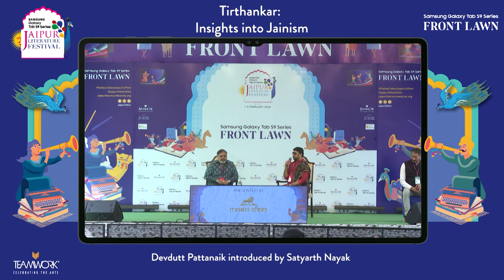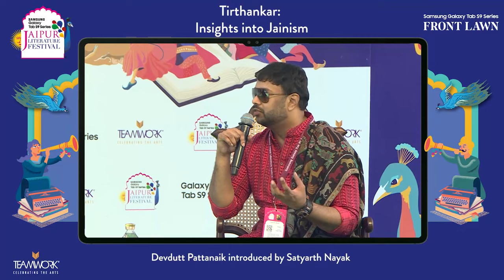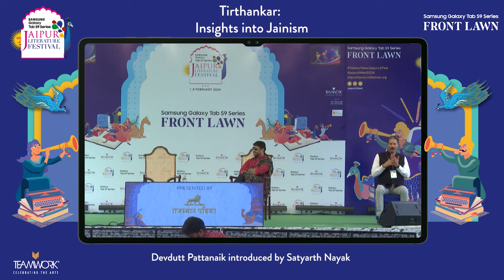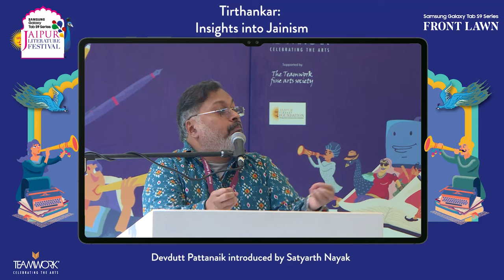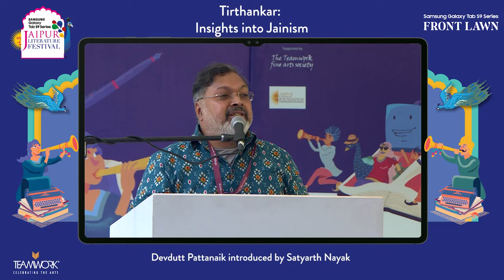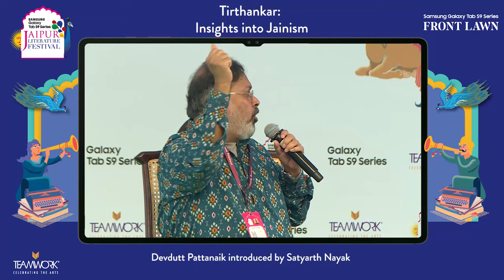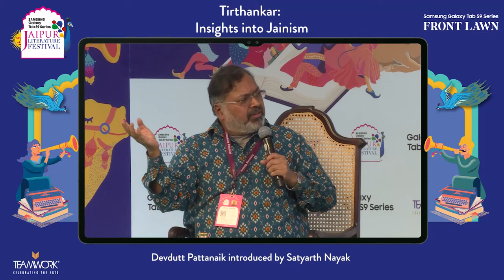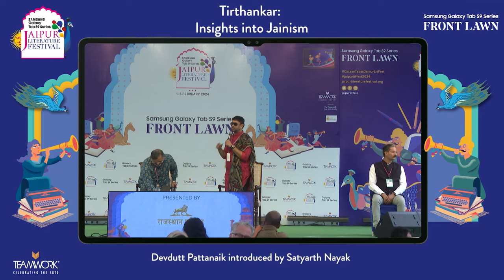Tirthankar: Insights into Jainism | Devdutt Pattanaik introduced by Satyarth Nayak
Tirthankar: Insights into Jainism | Devdutt Pattanaik introduced by Satyarth Nayak | Samsung Galaxy Tab S9 Series Jaipur Literature Festival 2024

Writer Devdutt Pattanaik's recent book, Bahubali: 63 Insights into Jainism, explores the stories, symbols, rituals and ideas associated with one of India's most ancient faiths. Steeped in philosophy and with accompanying illustrations, the book follows the journeys of  the Tirthankars who were known to be the perfect beings, showing the path of truth and liberation to humanity while examining the lesser-known tenets of the faith. Introduced by  Satyarth Nayak, author of the national bestseller, Mahagatha - 100 Tales from the Purana, the master storyteller weaves together knowledge, ritual, social imagery and reality.

Devdutt Pattanaik writes on mythology, which he defines as cultural truths revealed through stories, symbols and rituals. He lectures on the relevance of both Indian and Western myths in modern life. In the last twenty-five years, he has authored and illustrated over fifty books, including Book of Ram and Dharmic Leadership. Known for his TED talk and TV shows such as Devlok and Business Sutra, he is a regular columnist for reputed newspapers like The Times of India and Dainik Bhaskar.

Satyarth Nayak is an author and screenwriter based in Mumbai and a former SAARC Award-winning Correspondent with CNN-IBN. Satyarth best-selling biography, Sridevi – The Eternal Screen Goddess met with high acclaim. His debut novel, The Emperor’s Riddles, released in 2014, became a bestselling thriller, earning comparisons with Dan Brown for being a ‘history meets mystery.’ His new book, the magnum-opus Mahagatha, is an epic collection of 100 greatest mythological tales from the Puranas. Satyarth is currently scripting the next instalment of one of Bollywood’s biggest sci-fi film franchises and penning the biography of Shabana Azmi.